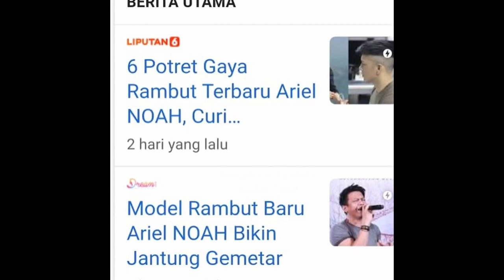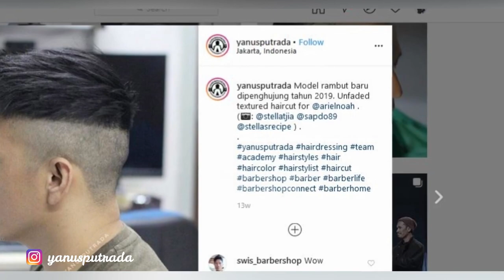Potongan Rambut Ariel Noah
Lagi Trend Potongan Rambut @ArielNoahChannel Unfaded Textured Haircut, Semua Artispun Pengen Coba Gaya Rambut ini.
Kamera: Xiaomi MI5 Prime 3/64
Mikrofon: Samsung A51
Aplikasi pengeditan: Filmora 8.7.5